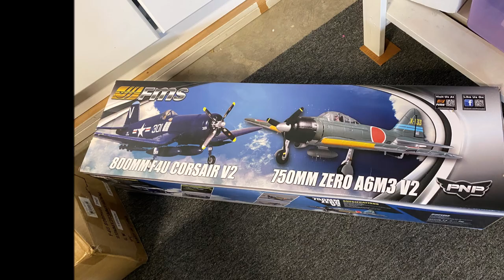FMS F4U Corsair 800mm R/C WW2 airplane maiden flight - Two scary takeoffs!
Flying the FMS 800mm wingspan F4U warbird. Even though there was 0mph wind, still had trouble stabilizing during the hand launched takeoffs. Was able to pull up in time before nose diving. TWICE!! Check out around the 2:54 mark, flew dead stick and it tracked straight as an arrow. Impressive for such a cheap plane.